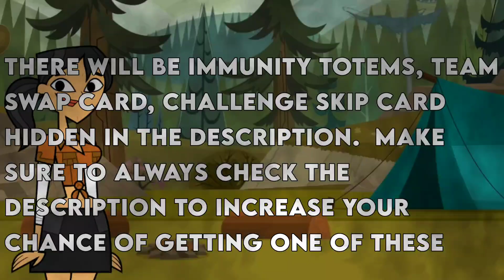(CHALLENGE AND ELIMINATION) Total Drama VS Disventure Camp subseason Ep 2 (1/2)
td
Gwen: taken by @farhadhossain3690
Heather: taken by @CrimsonTD
Izzy: taken by @Izzy-and-DJ-Fan
Bridgette: taken @Hearts4julia
Alejandro: taken @TDRyan
Duncan: taken @Saturn_saf88
Noah: taken @Dandisventurecampfan1728
Geoff: taken by @firekillertotaldrama

dc
ellie: taken by @HeatherTheTdIfan2025
Riya: taken by @mila3dits
Gabby: taken by @Ek_hunter
Ashley: taken by @sxnflower195
James: taken by @JamesfromDisventureCamp
Hunter: taken by @lilas.bunnyy
Alec: taken by @coltoncorkerin2663
Jake taken by @Td_justin

nothing